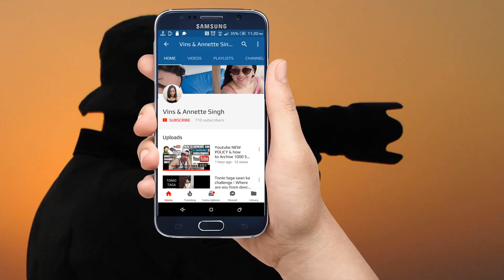Cassandra’s 7th Birthday Party / Playground, BBQ pit, Music, lights and etc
Cassandra’s 7th birthday party celebration highlights party 🎉 🎈 🎊